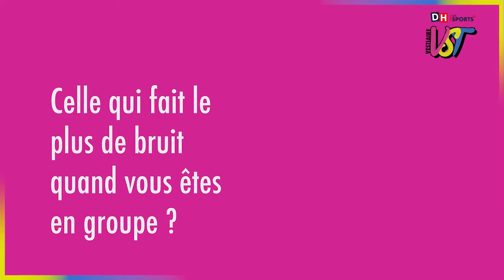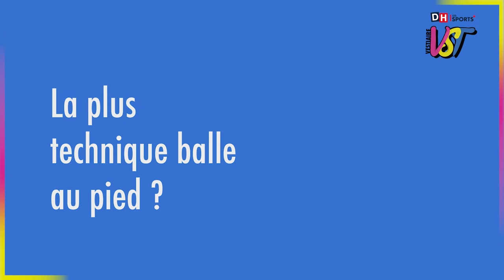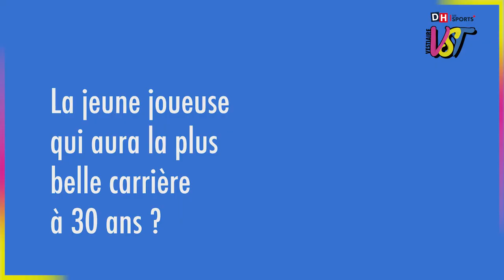Vestiaire, les Red Flames vues par Janice Cayman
Janice Cayman passe les Red Flames à la loupe et nous dévoile qui dans le groupe met le plus d'ambiance, déteste courir ou mange tout le monde aux jeux de société.